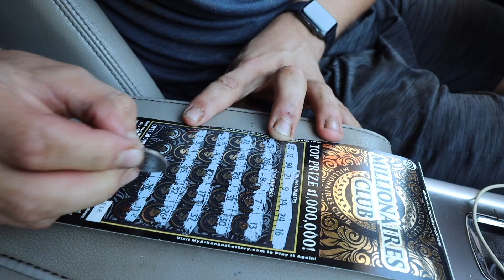Huge Jackpot Hit While Magnet Fishing! (Gun, Safe And More)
⬇️About today⬇️
We go out magnet fishing and hit the jackpot!

Magnets I Use

G7X ii
DSLR wide
DSLR close rang
DSLR mic
DSLR tripod
G7X Tripod
Adobe photoshop